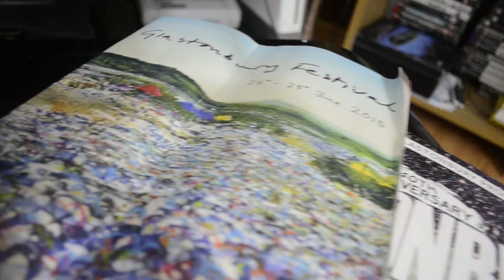My Top 5 Glastonbury Sets (2005 - 2016)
Jack runs down his favourite shows from Glastonbury over the last 12 years.